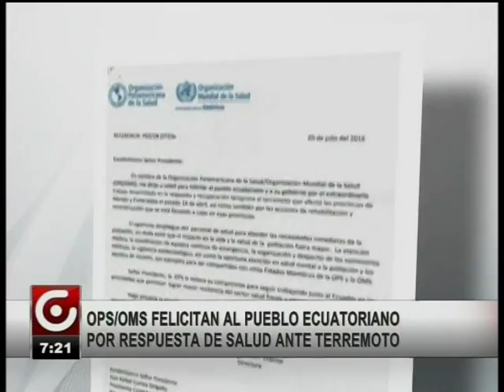FELICITACIÓN A ECUADOR POR PARTE DE OPS Y OMS